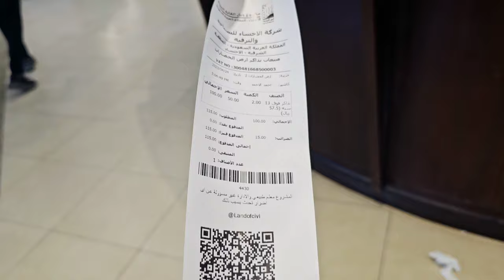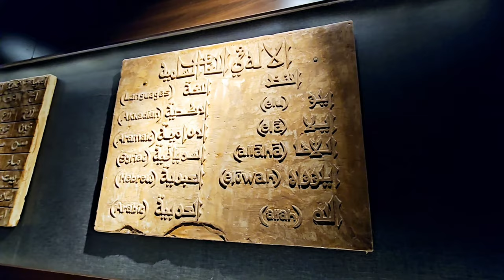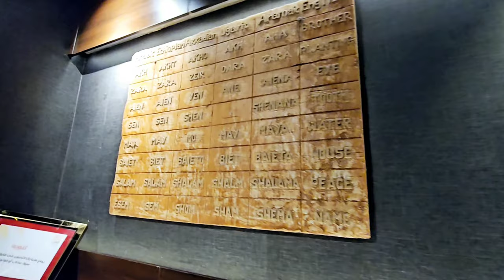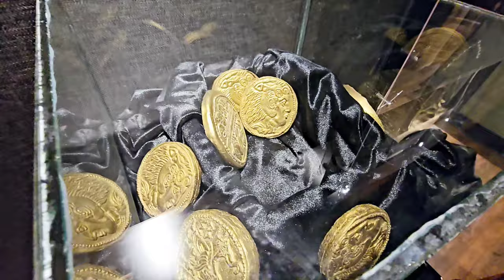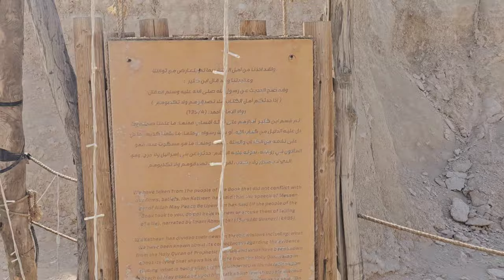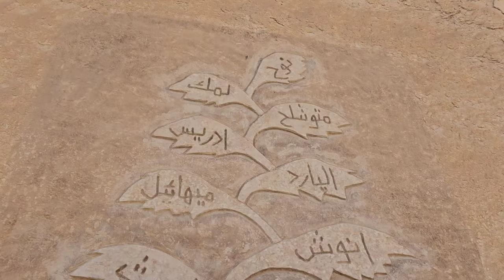History Of Al Qara Mountain 15000 Years Old Amazing Place Al Hofuf Saudi Arabia Al Ahsa Tourism Vlog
Historical Place Of Al Ahsa Tourism | Al Qara Mountain Alhofuf Saudi Arabia Vlog|Tourist Destination

Archeologycal history of Al Qara Mountain 15000 Years Old Al Hofuf Saudi Arabia Al Ahsa Tourism Vlog